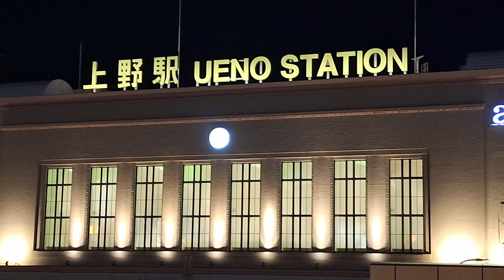第一次東京就吃到超好吃的文字燒 ! 月島もんじゃ焼き 月島文字燒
第一次做旅遊相關的vlog影片，做得不好還請見諒。

天正少年遣歐使團與萬聖節的起源故事 (上) 千年前萬聖舞會的人們都拿死去動物頭骨來裝扮?